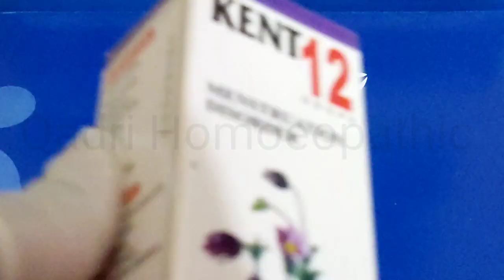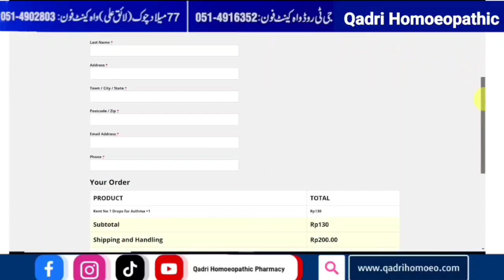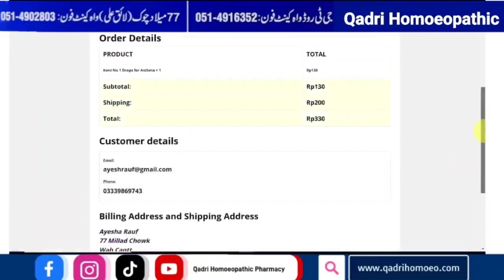Kent 12 Drops For Menstruation Disorders| Mahawari ke Tamamtar Kharabio k liyay Mufeed Homoeo Dawa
Mahawari ke Tamamtar Kharabio k liyay Mufeed Dawa
Today In This Video We Discuss About Treatment Of Menstruation Disorders

✔️Every Week Informative Videos
✔️Case Discussions
✔️Medicine Reviews
✔️Medicine Comparisons
✔️Dispensing
✔️Price Update
✔️Online Consultancy
✔️Weekly Pharmacy Live Sessions
✔️Monthly Doctor's Live Sessions
✔️Product Discounts
✔️Instagram Updates
✔️Facebook Updates

➡️Providing Highest standard of homeopathic medicines and patient care is aimed✊
➡️We are Wholesalers & Resellers of Local & Imported Homeopathic Medicines
➡️We Deal In a lots of Homeopathic Medicine Brands
➡️We have a lots of Expert Homeopathic Doctors Having 5 to 40 years of Experience
➡️We sell Homeopathic Medicines Online throughout Pakistan

Qadri Homeopathic Pharmacy & Clinic
✔️Branch-1 = Shop # 77, Milad Chock (Liaq Ali Chowk) Wah Cantt. Ph # 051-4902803 | 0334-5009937

✔️Branch-2 =  Plot#315, Shop# 4 & 5 Right Side after Millad Chowk, Main Double Road, Wah Model town Phase 1 Rd, Wah Cantt, 47040
✔️Proprietor: Dr. Rauf Ul Hassan Qadri
✔️Online Representative: Mr. Ahmad Mujtaba

✔️About Us:
QHPC Is Registered By PHC( PAKISTAN HEALTH CARE COMMISION) & DRAP( Drug Regulatory Authority of Pakistan) Established Since 1968 (53 Years of Excellency)✔️
It is established with the aim of providing state of art homeopathic medicine education & treatments.

✔️Note:
(c)1968 Qadri Homeopathic Pharmacy and Clinic